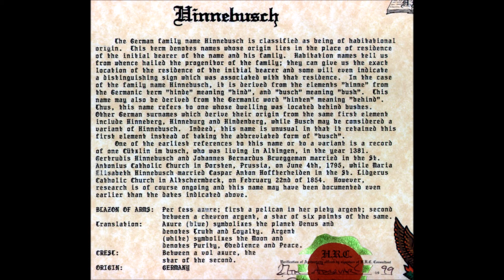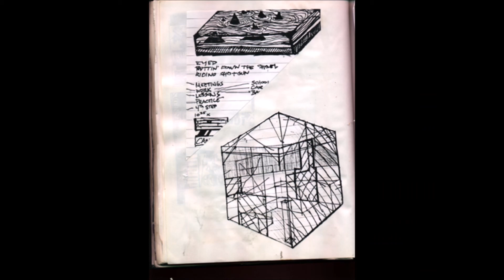Wool Socks Instrumental PNG Person Non Grata - Entropy Los Angeles Punk Rock 1984 Live up Lat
...from a live party off the side of the road up Latigo Canyon in Malibu-
 Entropy - Los Angeles Punk Rock (1984), Los Angeles Punk scene, hardcore punk rock, west coast punk, Los Angeles punk rock, punk rock,

lyrics:
PERSONA NON GRATA (GYGAX,NON,HERE'S TO ABSENT FRIENDS)

SOMETIMES I NEED TO GET AWAY FROM ALL THIS fuckin shit SO I GO PLAY A DIFFERENT GAME I HAVE TO THINK AND SIT. I CREATE MYSELF A TOLKIEN WITHOUT THE PAIN IN PLAY. IT'S ANOTHER LIFE I LIVE, I LIVE IT EVERYDAY. FOR HOURS I COULD SIT AND THE STORIES I COULD TELL. YOU TELL ME THAT IT'S STUPID WELL YOU CAN GO TO HELL. IT'S EASIER TO FACE THE DAY WITH PLATEMAIL ON MY BACK. I'D RATHER PLAY THE GAME THAN BE AN ALCOHOLIC. CAUSE ESCAPE CAN BE A PROBLEM WHEN IT'S ONLY IN THE MIND. when you look the other way THEY'LL STAB YOU FROM BEHIND. so KEEP THE GAME IN CHECK, KEEP IT SAFE FROM MATE BECAUSE IF YOU FORGET WHAT IS REAL BIG BROTHER WILL HAVE YOU ON A PLATE. I'M NO fucking SQUARE SPILL THROUGH GUT PEE ALL CAUSE I DON'T REALLY CARE I'M NOT A DRUNK I LIKE TO DRINK DRUNK AS A SKUNK SUDDS IN THE SINK STIFF AND PLASTERED SWIGGERED AND SWACKED CRACKED AND CRIGGERED CRIGGERED AND CRACKED STIFF AND PLASTERED SWIGGERED AND SWACKED CRACKED AND CRIGGERED CRIGGERED AND CRACKED ...CALL ME WHAT YOU WILL, dc al coda